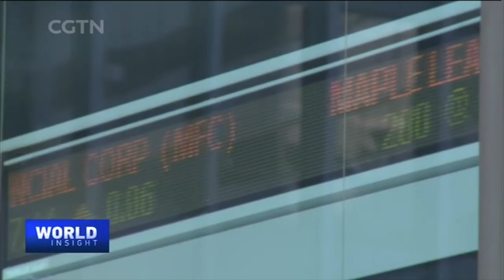Interview with Canadian Minister on Small Enterprise & Export Promotion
Canada shares China's experience of confronting US tariffs. Canada is most upset by Trump threatening to pull out of the North American Free Trade Agreement. Canada's Minister on Small Enterprise and Promotion, Mary Ng, explains how Canada is combatting the protectionist USA with inclusivity and free trade.